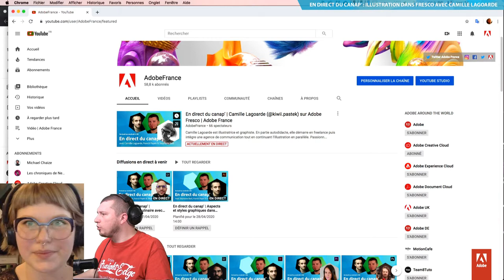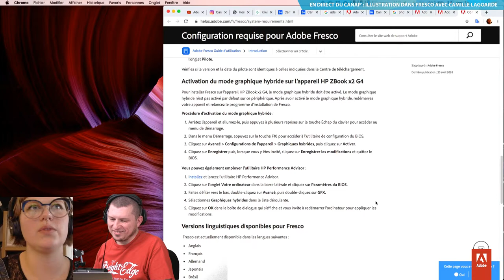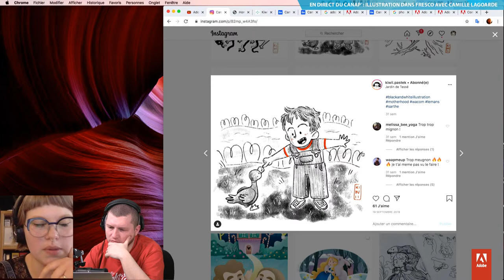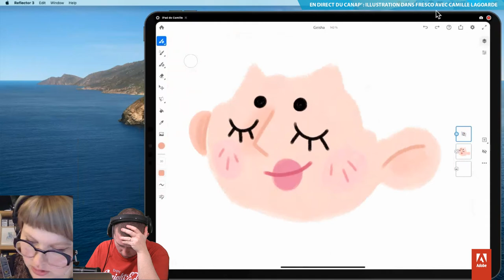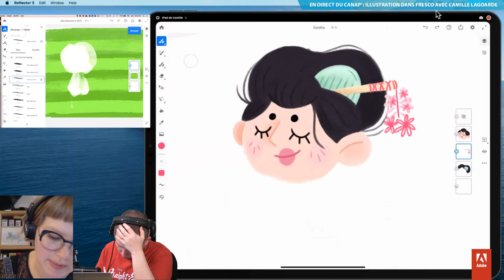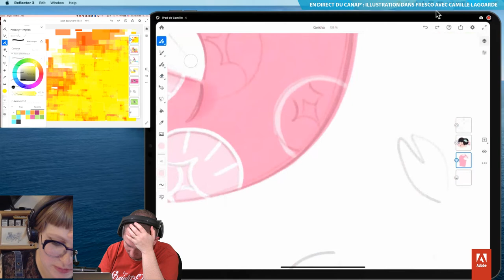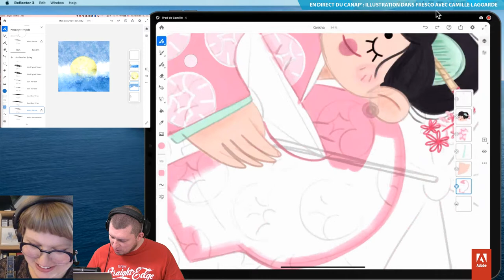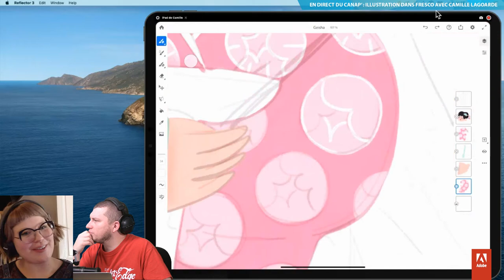En direct du canap’ | Camille Lagoarde (@kiwii.pastek) sur Adobe Fresco | Adobe France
Camille Lagoarde est illustratrice et graphiste.

En partie autodidacte, elle démarre en freelance puis intègre une agence de communication tout en continuant l’illustration en parallèle.
Passionnée par l’édition, elle apporte un soin tout particulier à la composition de ses images. Son univers, coloré et pétillant, mêle toujours humour et poésie.

Durant cette session, nous reviendrons sur ses inspirations, multiples : bande-dessinée/manga, Ghibli pour animation, mais aussi édition jeunesse et graphisme contemporain.

Sur son instagram @kiwii.pastek, elle publie très régulièrement, croque sur le moment et essaye de le partager pour continuer à produire chaque jour. C’est ainsi qu'elle propose sa série « pugs » lors de l’édition 2019 d’inktober.

Elle partagera avec nous son usage de Fresco, sur iPad, ses trucs et astuces et sa manière d’utiliser l’application.